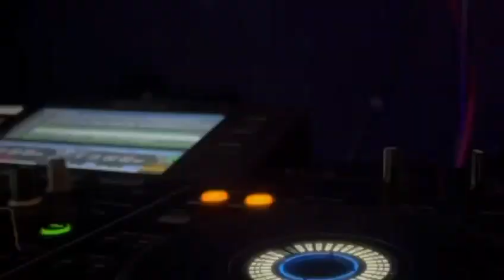Natz ft. Daisy PROMO REEL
Check our promo reel for an exciting new act hitting SW festivals in the UK this Summer! Freshest house, UKG and liquid DnB sounds with Natz on the decks and Daisy with live vocals/MCing. Straight out the studio performing a mix of covers we all know and love, and our own tracks.  Original rude gal vibes ;)